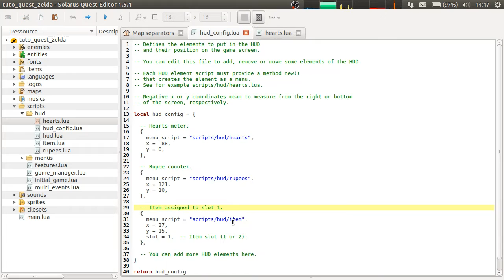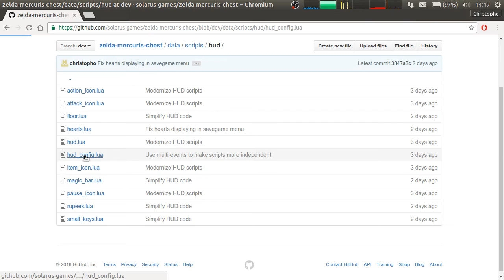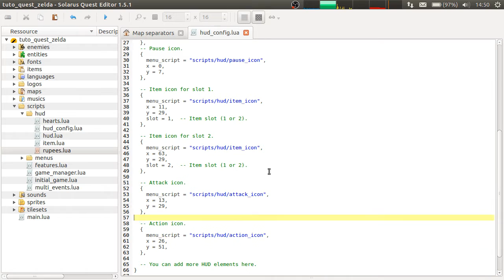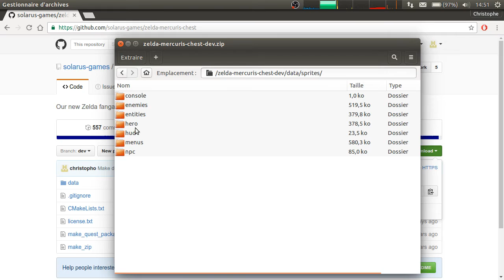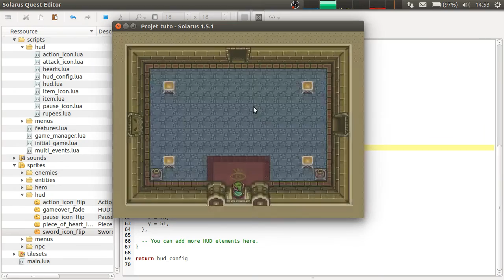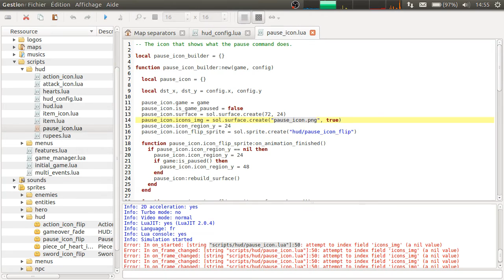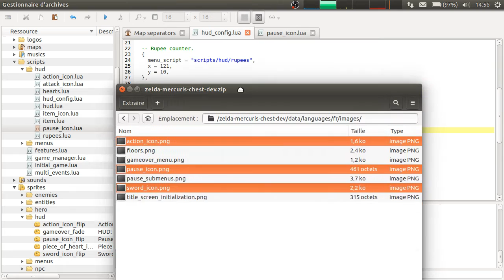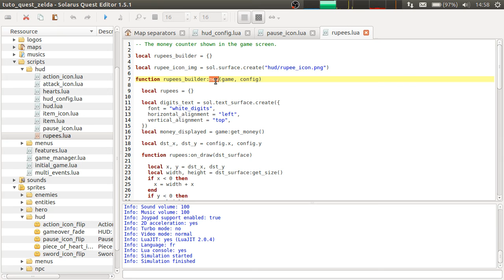Tutoriel Solarus 1.5 [fr] - Initiation #33 : Le HUD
Ce chapitre présente le HUD (head-up display), qui permet d'afficher des éléments à l'écran tels qu'un compteur de vie, un compteur de rubis ou des icônes d'objets.
Je montre comment ajouter ou modifier des éléments du HUD.

Vous pouvez réutiliser dans vos projets les éléments de HUD de mes jeux.
- Zelda ROTH SE ou Zelda OLB SE : scripts de HUD dans le style A Link to the Past
- Zelda MOS DX ou Zelda Mercuris' Chest : scripts de HUD dans le style Ocarina of Time